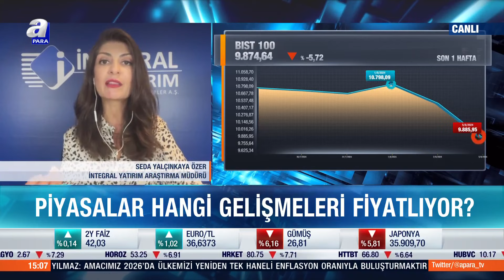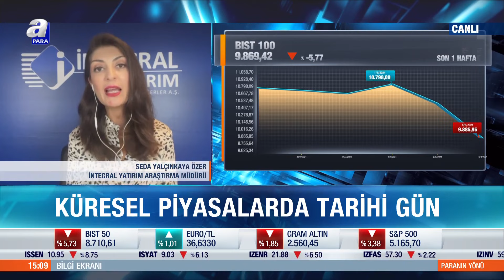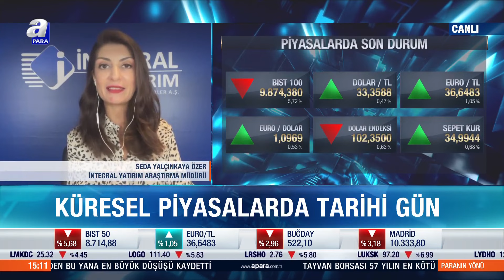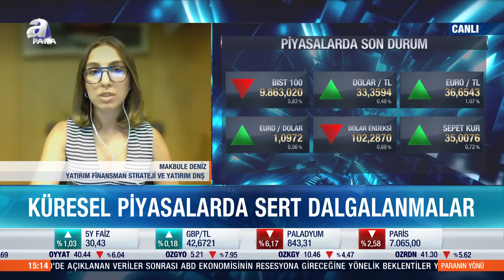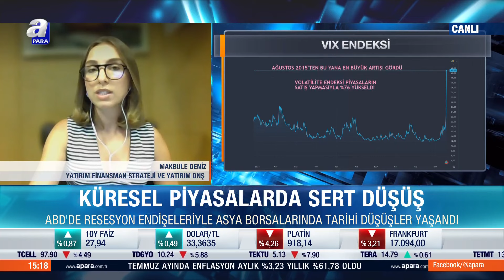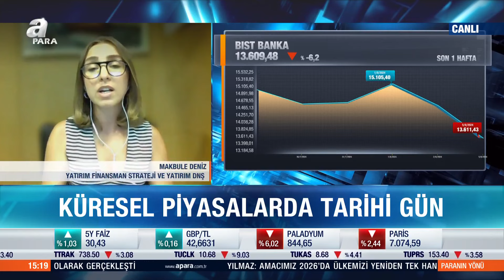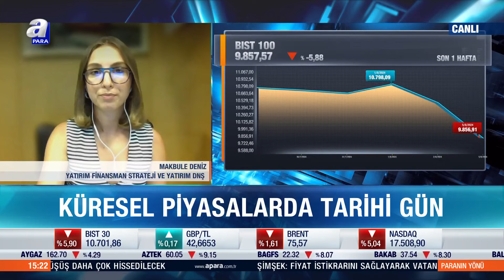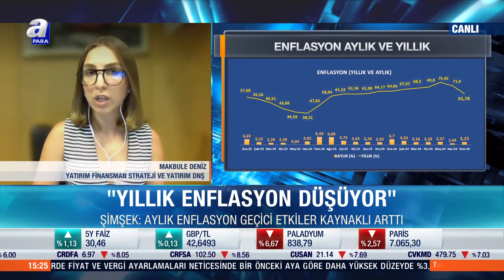Küresel Piyasalarda Tarihi Gün l Paranın Yönü l A Para